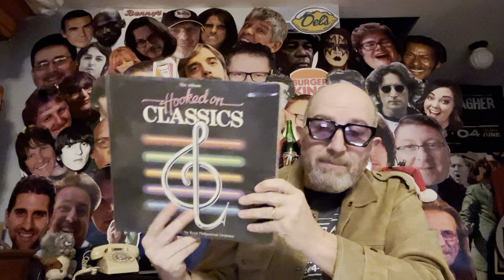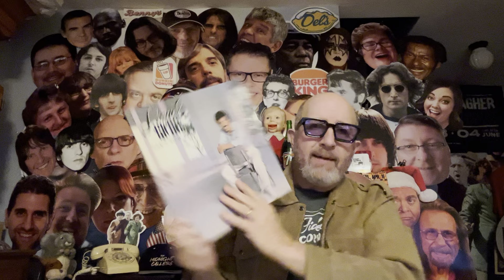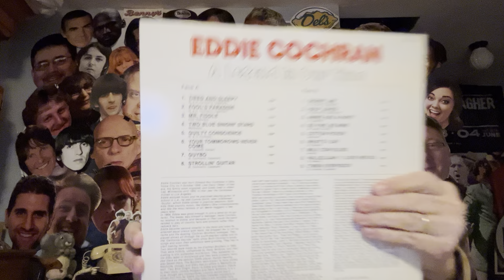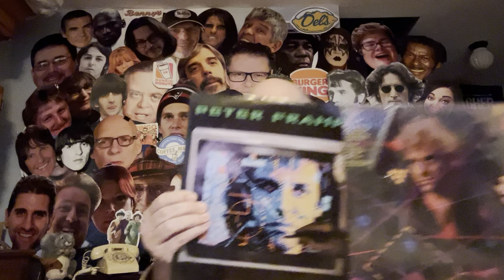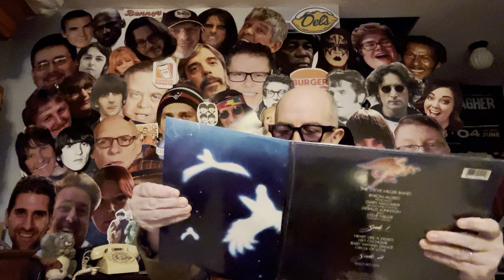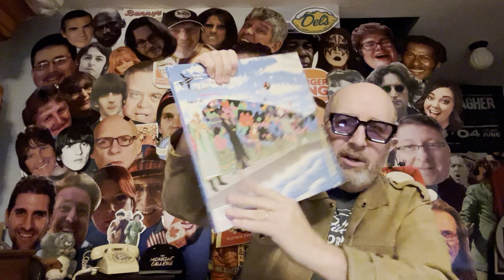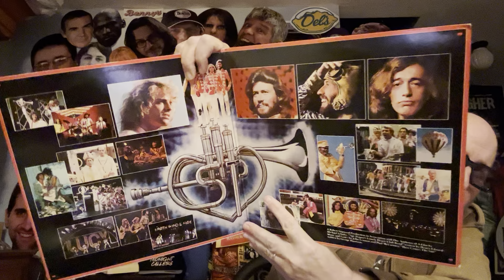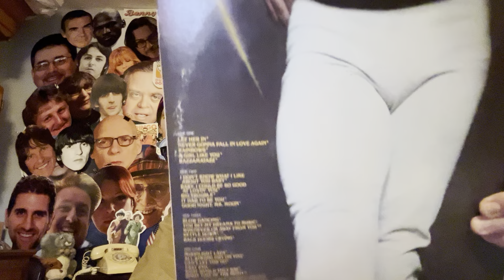10 Records I Should Throw Away?!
I have records in my collection that I have no idea why I still possess them!! Are you like me?